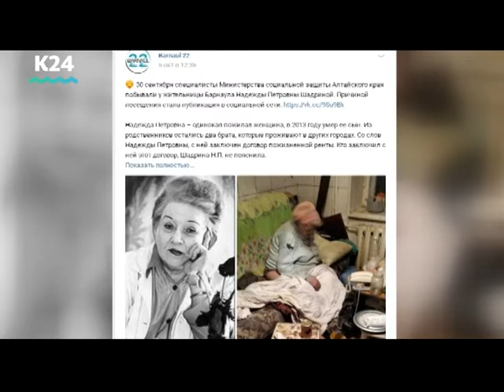Пожилая женщина, живущая в чудовищных условиях, согласилась на госпитализацию